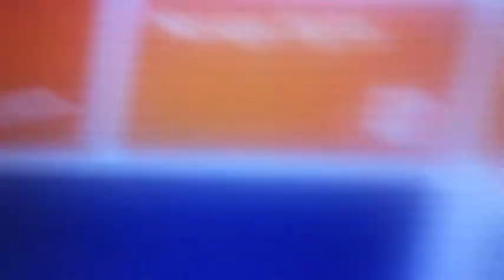Back To Barcelo Trailer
A movie trailer I made as a tease for the DVD I'm working on of our 2nd trip to DR this year... it's almost finished, I promise ^_^

Missing the DR Fam already.